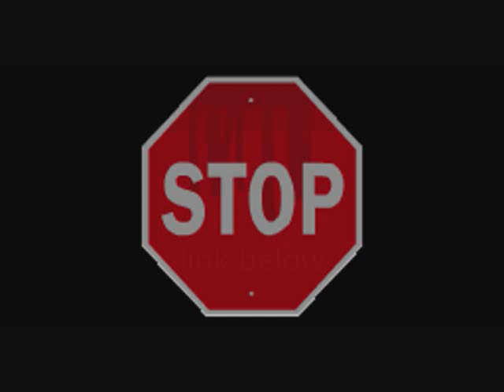stop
me and some guys from anxiety had fun at my park and i made it into a video for you. i am not sure what dlc i used but i did use some. here is the
 i have not made videos for a while becouse of computer problems and my xbox getting disk read errors but i plan on getting a few more hippie vids and stuff out soon. thanks to razorlike blue, d22d223 & xII tribute IIx for getting some clips. and thank you for watching.
the song is a sample song from my laptop. i am not sure who it is by or anything.